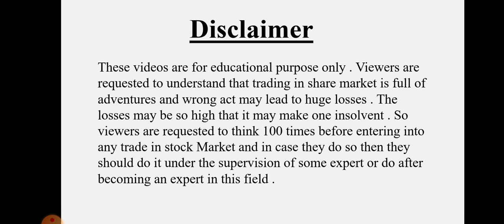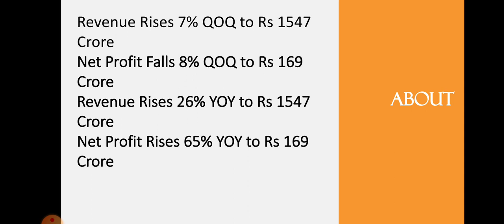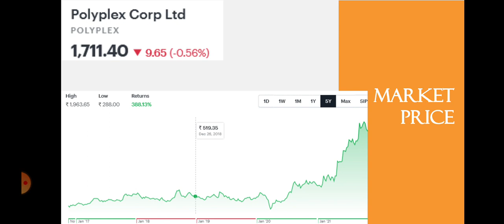Polyplex Quarter 2 Results • Polyplex Breaking News • Dailystock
Source: Tickertape.com
Moneycontrol.com